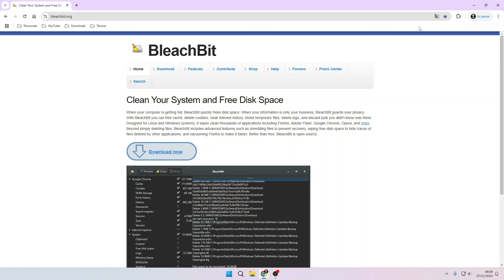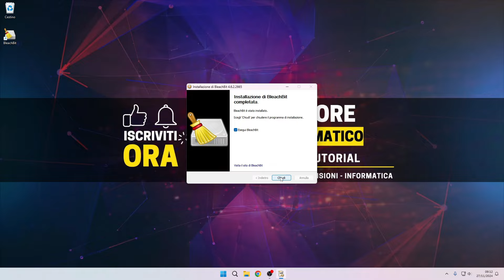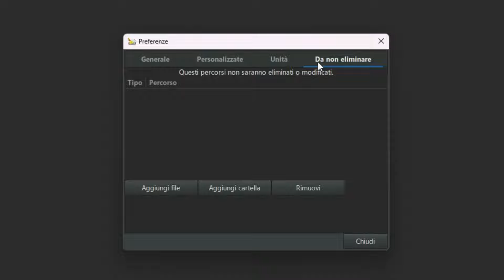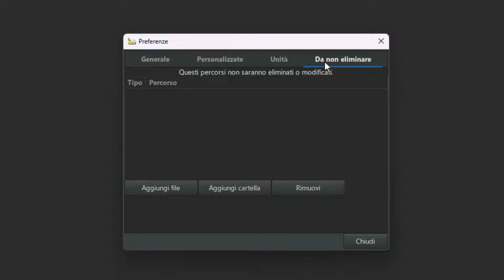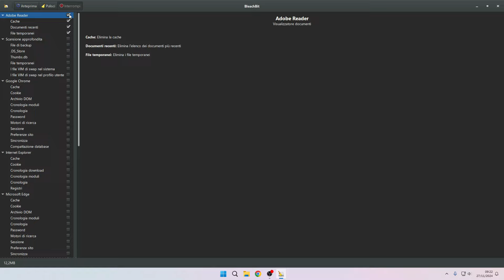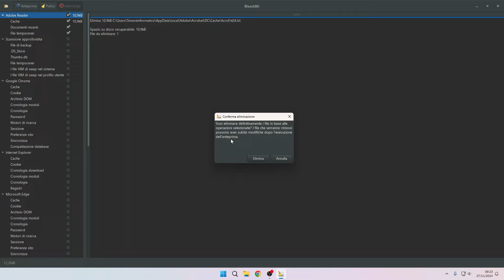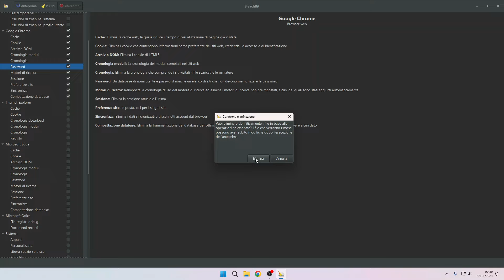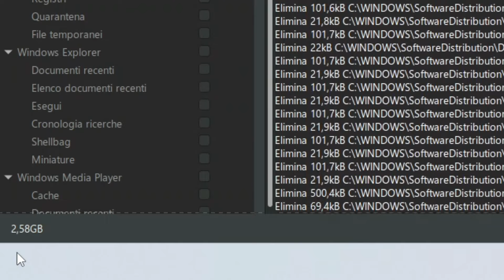Questo Programma da del Filo da torcere a CCleaner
BleachBit è un software gratuito e open-source, disponibile per Windows e Linux, progettato per liberare spazio sul disco rigido, proteggere la tua privacy e ottimizzare le prestazioni del tuo computer. Funziona rimuovendo in modo sicuro file temporanei, cache, cronologia di navigazione, cookie e altri dati inutili che si accumulano nel tempo.